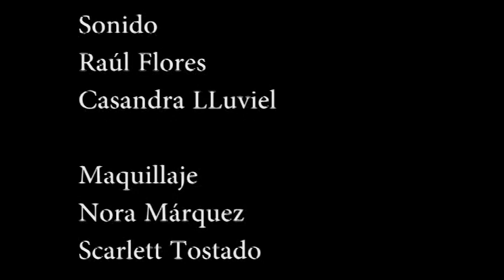16 Deseo Infinito